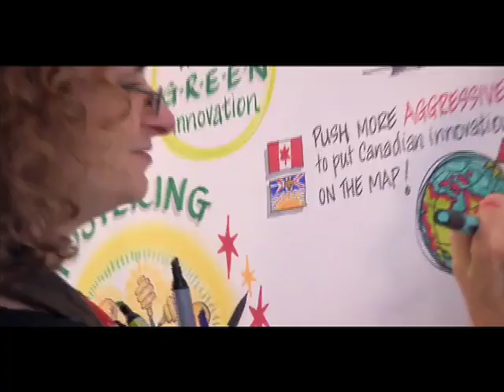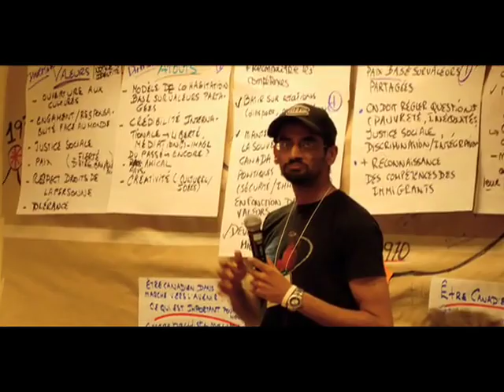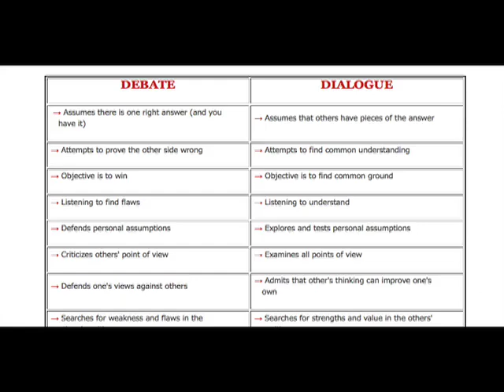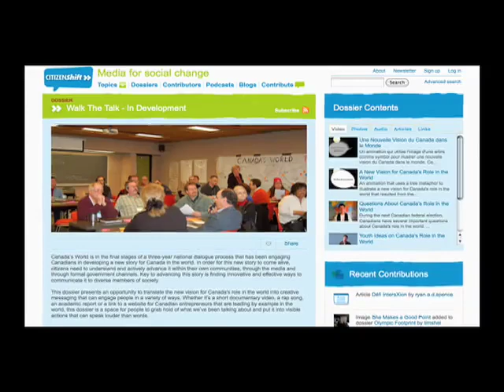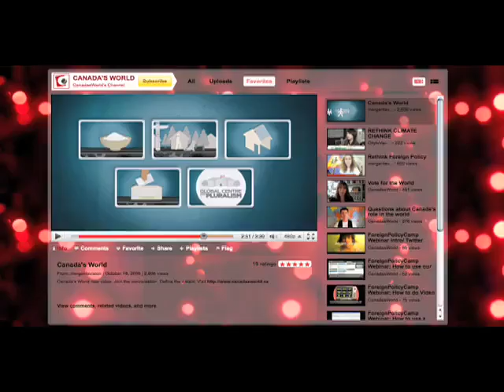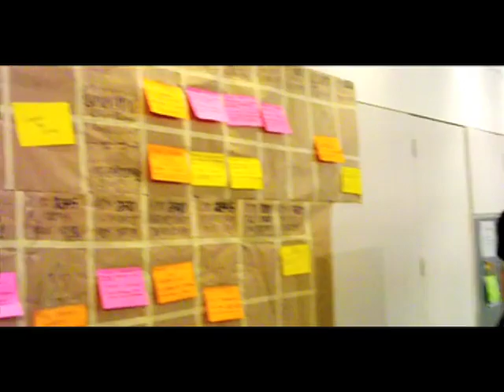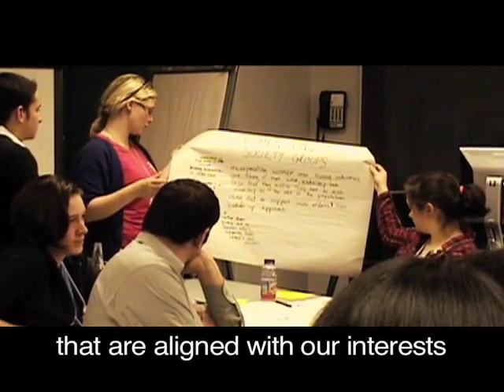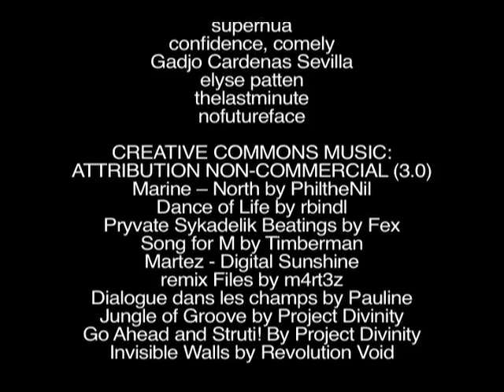Canada's World: Democracy In The Making (2010)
The story of Canada's World, a 3-year citizens' dialogue project that engaged nontraditional voices across Canada in Canadian foreign policy (2010). Canada's World was a past initiative conducted by SFU's Morris J. Wosk Centre for Dialogue.